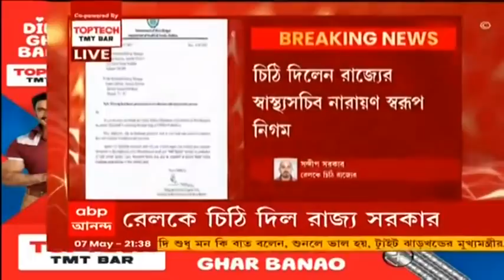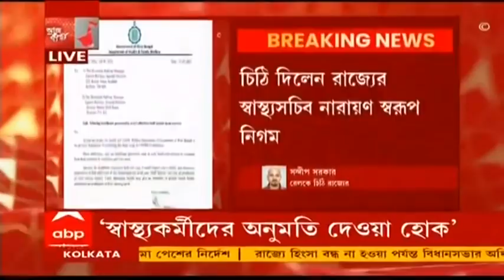Covid Updates: স্টাফ স্পেশালে ওঠার অনুমতি দেওয়া হোক স্বাস্থ্যকর্মীদের, রেলকে চিঠি রাজ্যের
স্টাফ স্পেশালে ওঠার অনুমতি দেওয়া হোক স্বাস্থ্যকর্মীদের। রেলকে চিঠি দিল রাজ্য সরকার। হাওড়া ও শিয়ালদার ডিআরএম-কে চিঠি দিয়ে রাজ্য জানিয়েছে, 'অনেক স্বাস্থ্যকর্মী প্রতিদিন ট্রেনে যাতায়াত করেন। পরিচয়পত্র দেখিয়ে স্বাস্থ্যকর্মীদের যাতায়াতের প্রয়োজনীয় নির্দেশ দিক রেল।' চিঠিতে জানিয়েছেন রাজ্যের স্বাস্থ্যসচিব নারায়ণ স্বরূপ নিগম।